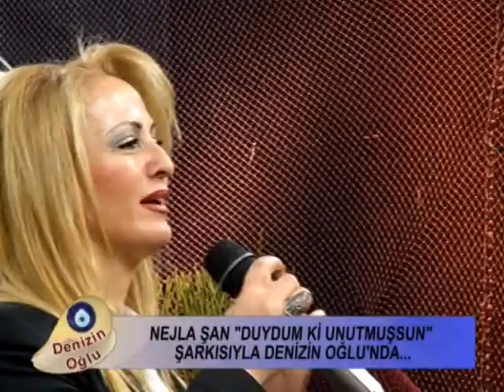Nejla Şan - Duydum ki Unutmuşsun ♫